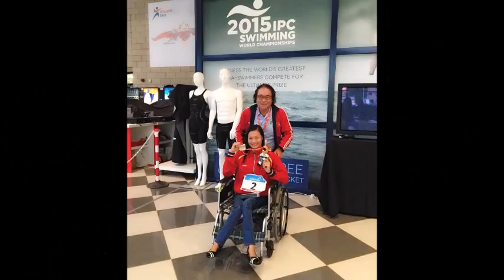Parasport athletes' most memorable pictures 2015